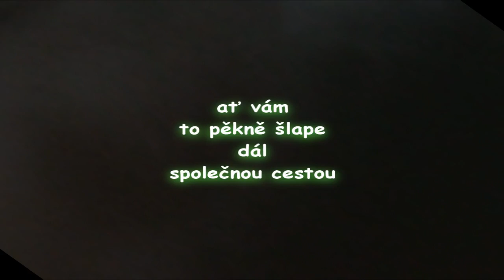ronca a janca